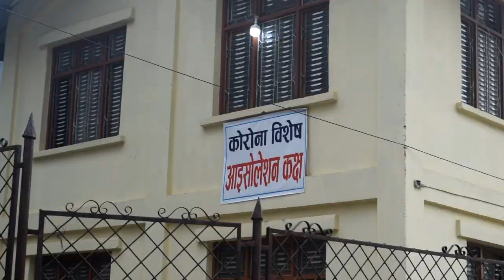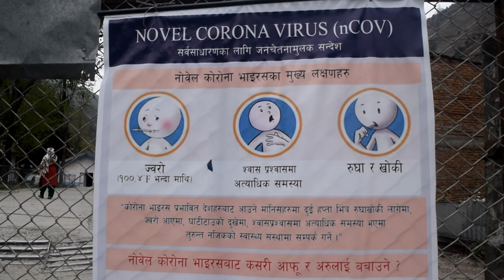म्याग्दीमा कोरोना भाइरसको संक्रमण पुष्टि | आइसोलेसनमा उपचार | तयारी यस्तो छ | Myagdi Covid-19 update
म्याग्दीमा भारतबाट ल्याएर राखिएका मालिका गाउँपालिका–४ ओखरबोट महभिरका ३० बर्षिय युवामा कोरोना भाइरसको संक्रमण पुष्टि भएसंगै उहाँलाई बेनी स्थित शैक्षिक तालिम केन्द्रमा बनाईएको आइसोलेसनमा राखेर उपचार थालिएको छ । कोरोना संक्रमित भेटिएसंगै उपचार कसरी अघि बढ्छ ? भारतबाट ल्याएर क्वारेनटाइनमा राखिएकाहरुको पीसीआर परिक्षणको लागि स्वाब संकलनको अबस्था र बेनी अस्पतालको आन्तरिक तयारीबारे बेनी अस्पतालकका डाक्टर अमृत अधिकारी, अस्पताल विकास समितिका अध्यक्ष बेलबहादुर कटुवाल र स्वास्थ्य कार्यालय म्याग्दीका प्रमुख एकनारायण लम्सालसंग गरिएको कुराकानीलाई समेटिएको रिपोर्ट । २०७७ जेठ १६ गते ।
Report By Kamal khatri